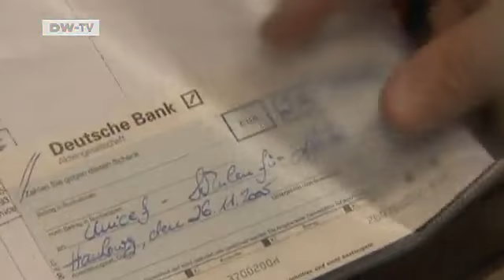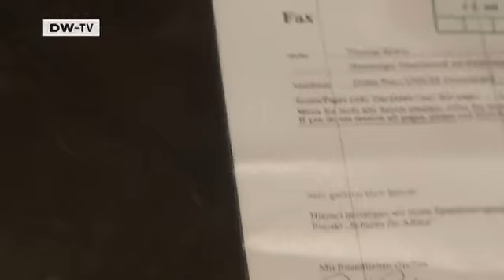Peter Krämer, Ship Operator | Talking Germany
Host Peter Craven talks to Peter Krämer about taxes, spending and responsibilities.